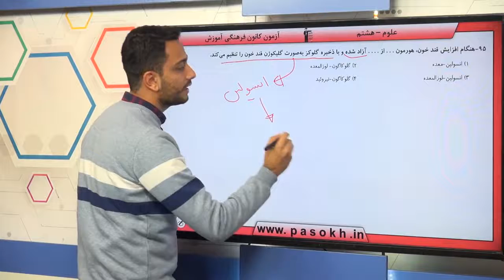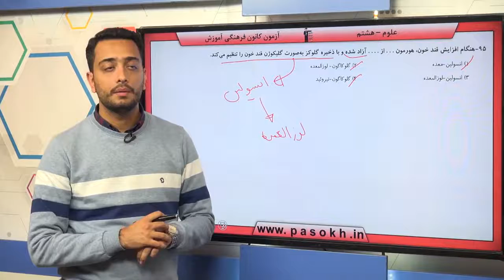پایه هشتم علوم تنظيم هورموني سوال 95 درصد پاسخگویی 61